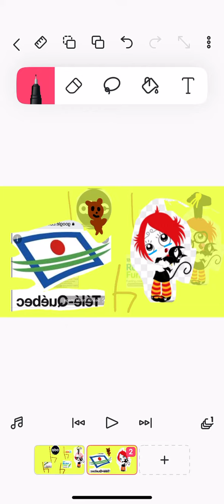Tele qubec took ruby’s teddy bear